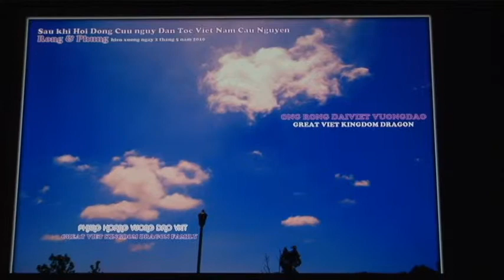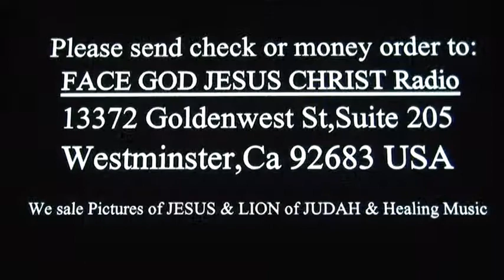MAT NGUOI HIEN RA TREN MAY.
CHUYEN LA CO THAT 100%.